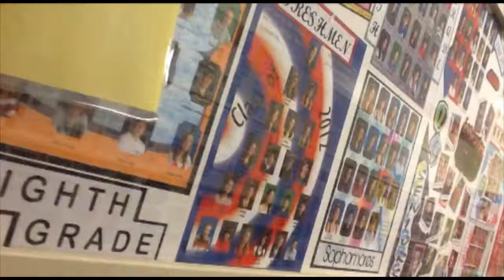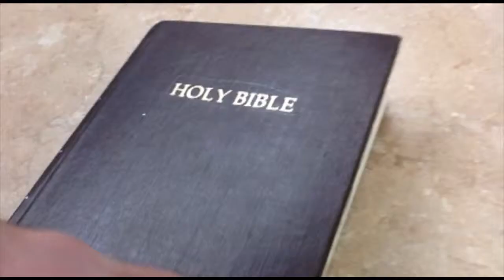New Hope Christian School Trailer 2013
I have been working on this trailer for the last two weeks. This is a trailer to show off my school. I wanted input on what you guys think about my first trailer attempt. The music is by "Two Steps From Hell" the song is called "Fill My Heart". To learn more about my school check out the